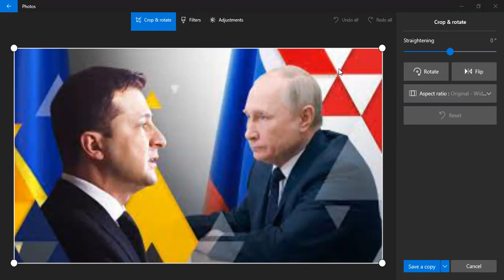Fast changing complexion of world's face ....dangers of war